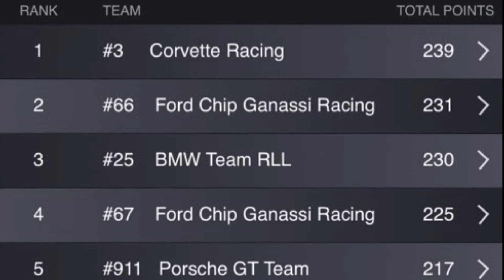Post Race Review: 2017 Road America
Post Race Review: 2017 IMSA Round 9 at Road America